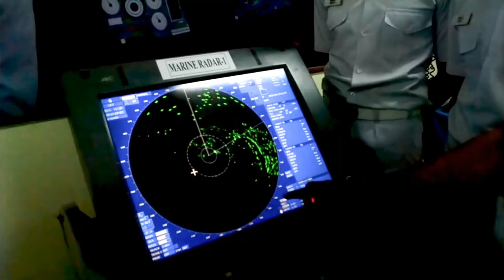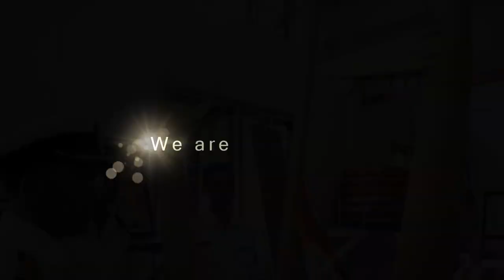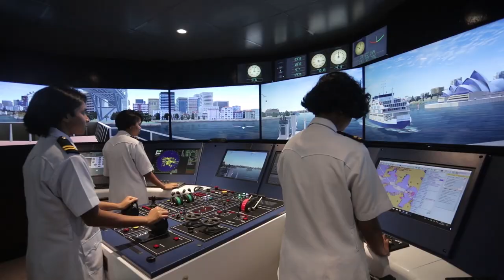Bangladesh Marine Academy – where the Maritime Leaders are born